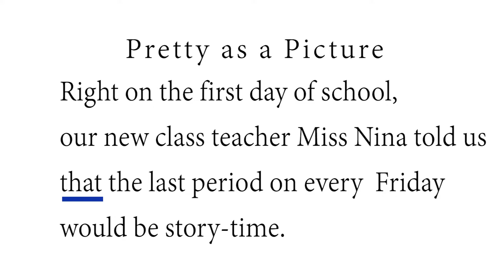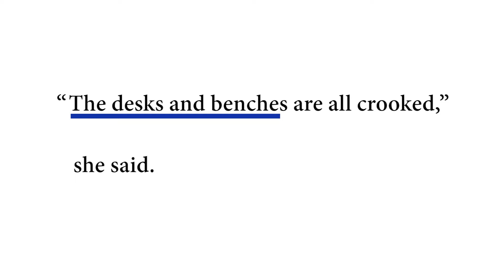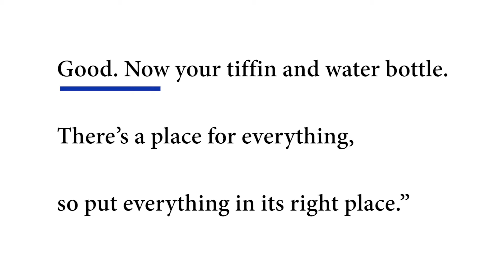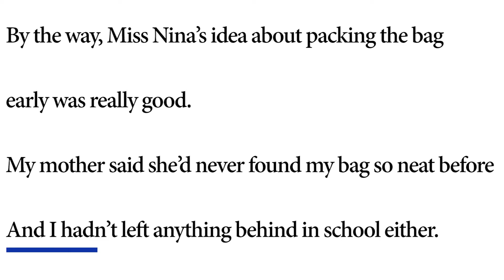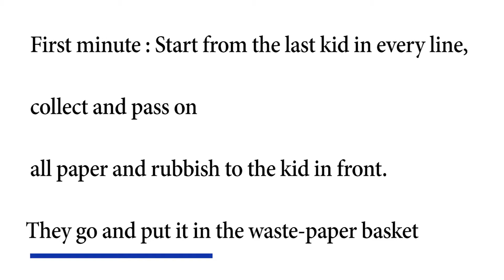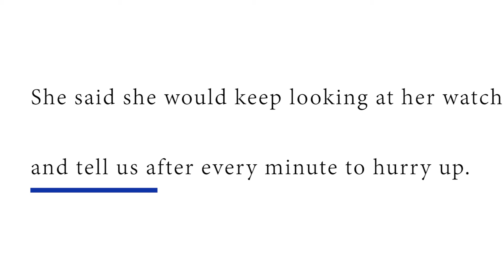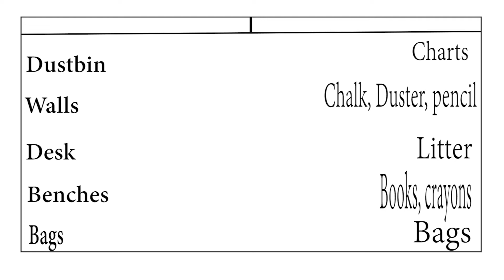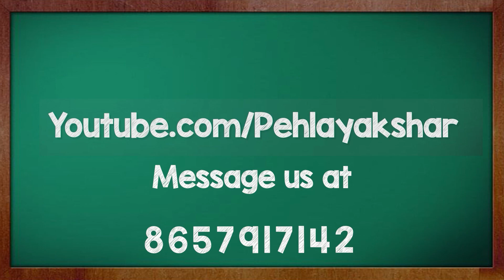A Pretty as a Picture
In this video we will learn the importance of cleanliness and hygiene with the chapter 'A Pretty as a Picture' of 4th Std. Balbharti textbook. We will also indulge in some fun activities and an amazing story.

00:39 - Introduction
1:05 - Session Song
2:32 - Theme Discussion
4:30 - Textbook Reading
21:29 - Activity 1
23:13 - Activity 2
24:35 - Endnote